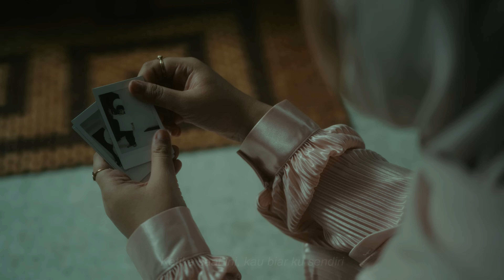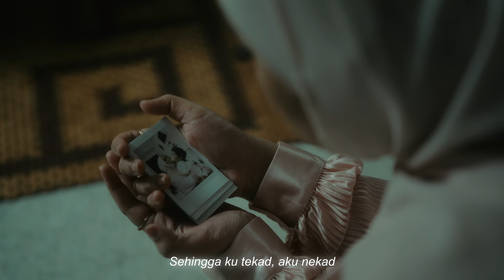Jauh Hati - Shila Amzah | Muzik Video Rasmi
Jauh Hati - Shila Amzah | Music Video Rasmi

Jom dengarkan single terbaru dari ShilaAmzah berjudul

Artis : Shila Amzah
Penulis lirik: Shila Amzah
Komposer: Shila Amzah

FIND US, NOVA MUSIC MALAYSIA.